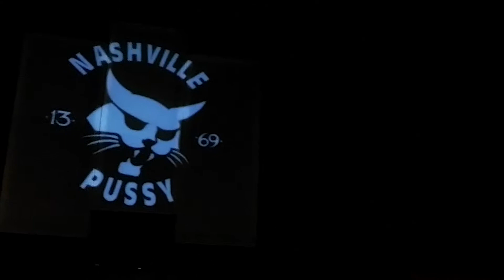Nashville pussy vancouver dec 8th 2015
Rickshaw theatre In vancouver 2015